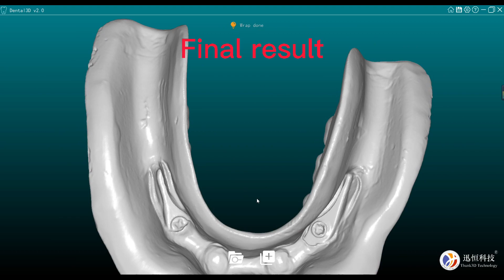Full denture scan with Lab dental 3D scanner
Short video show you how Thunk3D lab dental 3D scanner DT300 for full denture scan and its result